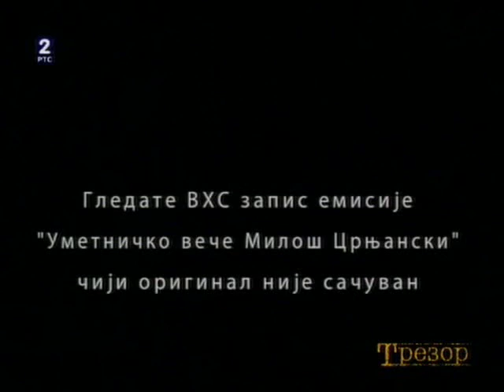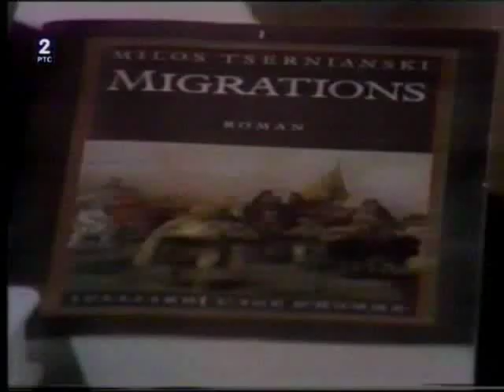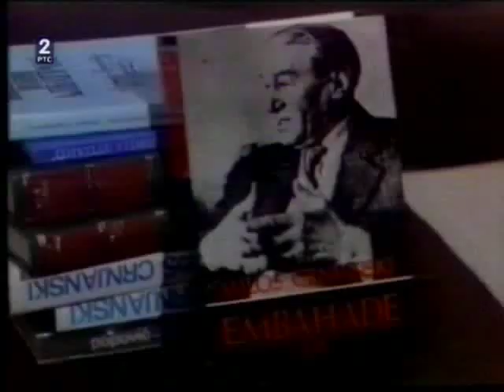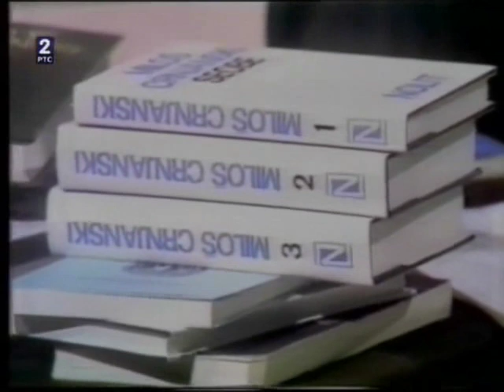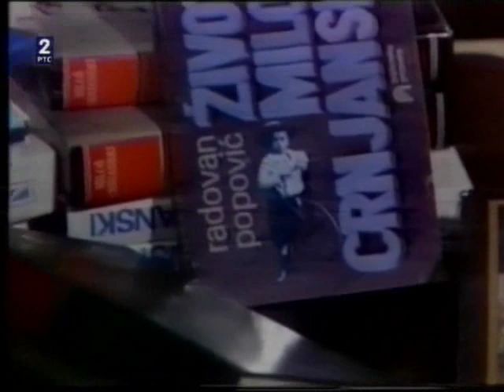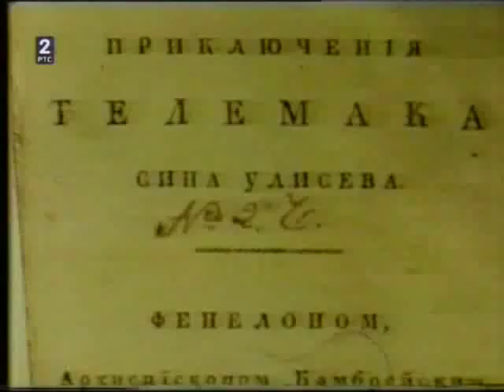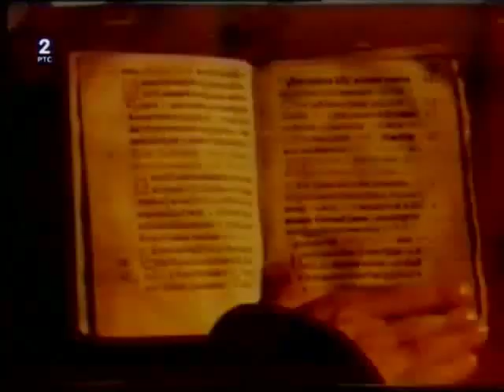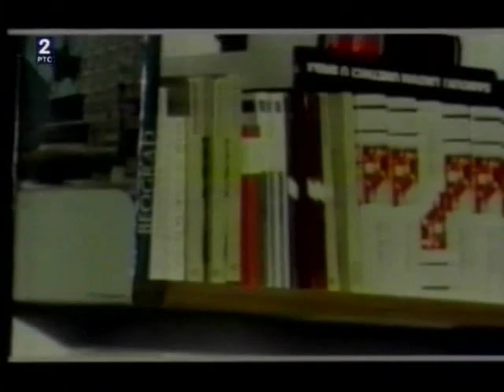Уметничко вече: Милош Црњански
Како у Документацији Телевизије Београд нема много снимака Црњанског, који је избегавао да даје интервјуе након повратка у земљу из избеглиштва 1965, у емисији се може видети неколико филсмких записа: део разговора са Петром Џаџићем који је сниматељ Драган Манчић захваљујући познанству са самим писцем успео да забележи у току прославе последњег рођендана великог писца; део емисије "Триптих из Темишвара", аутора Петра Недељковића; прилог о Ниновој награди коју је Црњански добио 1971. за "Роман о Лондону"; уводни говор Николе Милошевића у Атељеу 212 одржан пред представу "Црњански или лако је Андрићу" Јелице Зупанц; прилог Алме Миђић Шоштарић са преводиоцем "Сеоба", Велимиром Петровићем, иначе добитником награде "Милош Црњански" за 1977. годину. У емисији су коришћени ранији звучни снимци песама "Ламент над Београдом" и "Стражилово" које казује сам аутор. Емисија није сачувана у Програмском архиву, преснимљена је са ВХС касете из једне приватне збирке.

** Учесници: Милош Црњански, Вида Црњански, Љубиша Јеремић, Петар Џаџић, Никола Милошевић, Велимир Петровић, Алма Миџић Шоштарић, Светозар Цветковић, Џевад Сабљаковић

** Уредник и аутор Џевад Сабљаковић, редитељ Зоран Поповић

** Произведено 1987, Редакција програма из културе, уредник Зора Кораћ